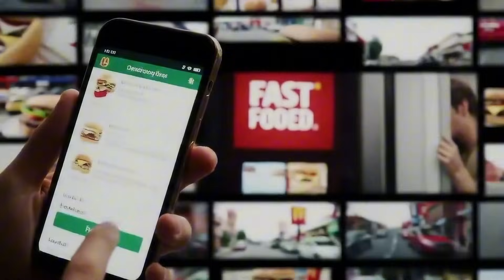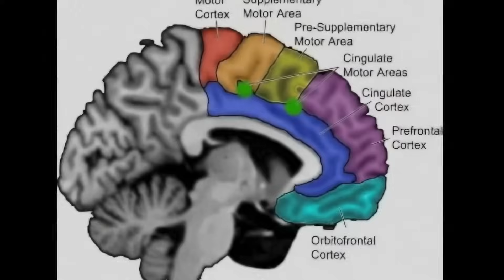They Scanned Zepbound Users Brains… and Found Food Noise?